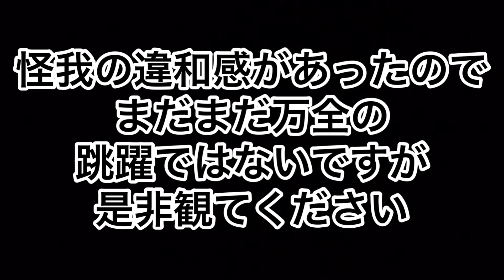【大阪カーニバル】優勝、走り幅跳び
なりすがゲームをしてるだけの動画チャンネル